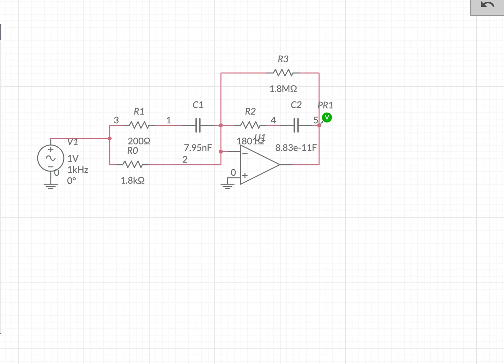Multi pole zero high gain low pass filter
This filter is designed to have a dominant pole at 1 kHz and another pole at 100 kHz. The zeros are strategically placed at 10 kHz and 6 MHz. The low frequency gain is 60 Db or 1000 volts/volt